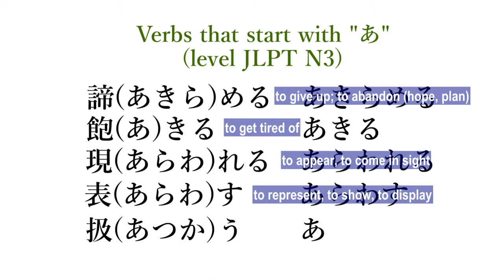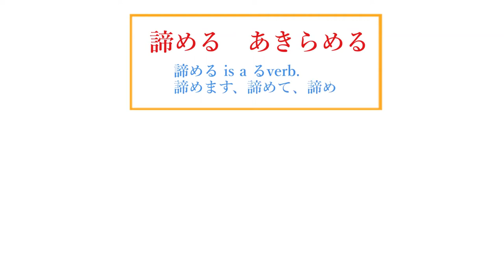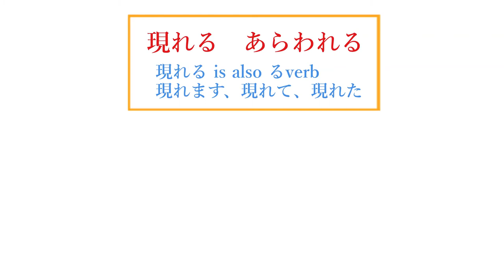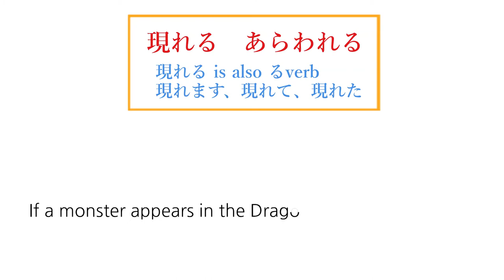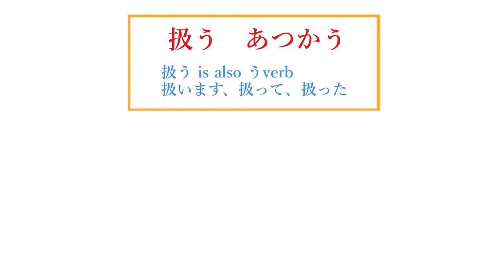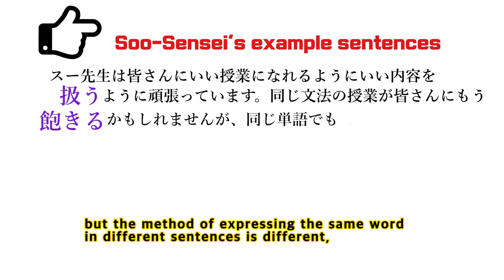[Intermediate Japanese] Japanese Voca & Kanji | 諦める|飽きる|現れる|表す|扱う|JPLT N3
第3回 単語と漢字（JLPT N3レベル）
The 3rd Japanese Vocabulary and Kanji

Hi, how are you doing?

Today is the third class for studying vocabulary and kanji.
Following the last class, let's study JLPT N3 level words.
Today, let's study some verbs that start with "あ" at level JLPT N3.

諦める　あきらめる  to give up; to abandon (hope, plan)
飽きる　あきる to get tired of
現れる　あらわれる to appear, to come in sight
表す　あらわす to represent, to show, to display
扱う　あつかう to deal with, to treat

Let's find out when you use these words.